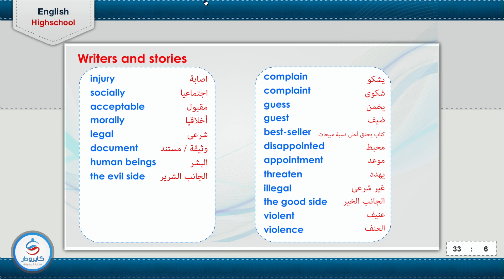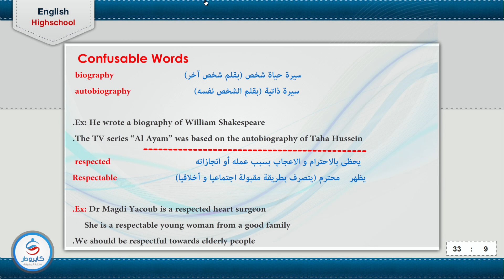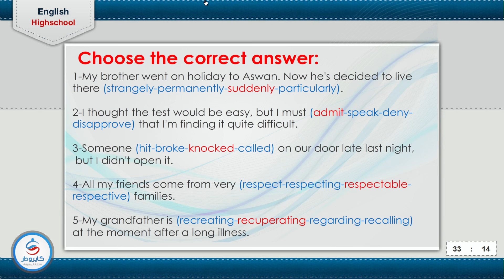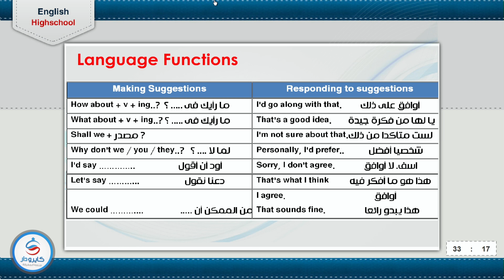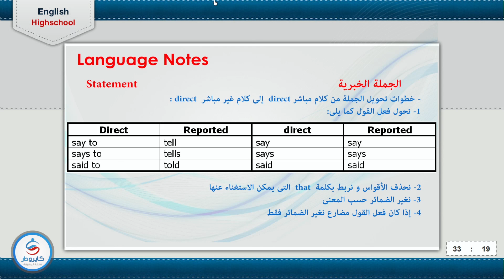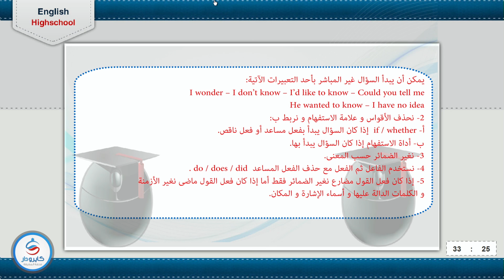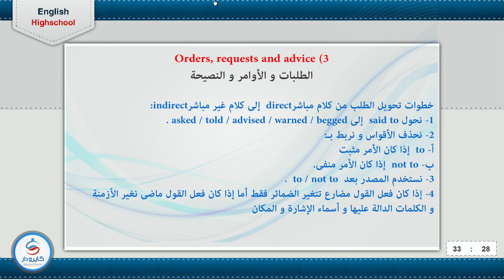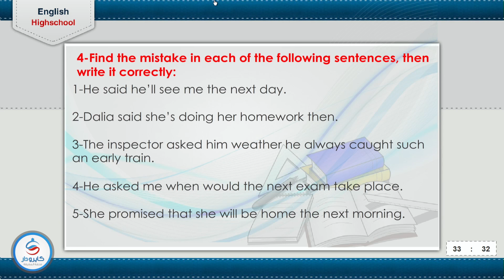انجليزى - unit 8 للصف الثالث الثانوى 2016